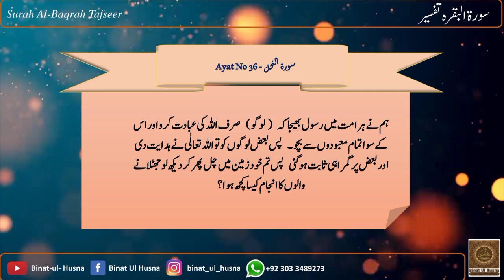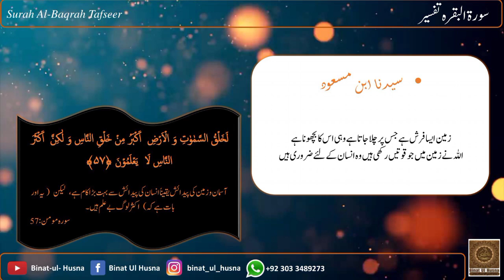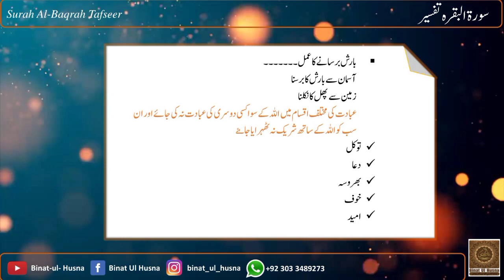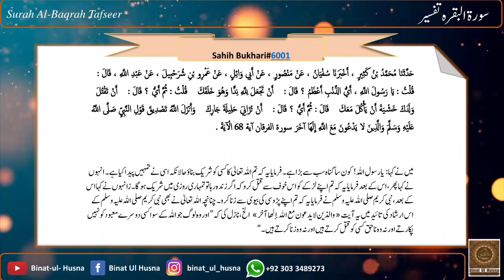Tafseer |Surah al Baqarah | Binat Ul Husna Al Toheed International Social Welfare.